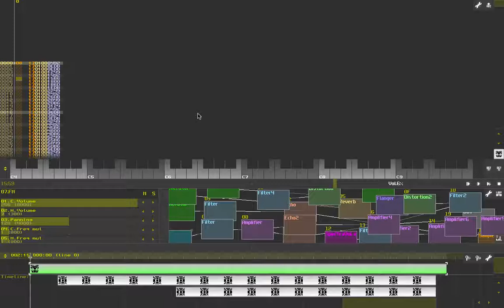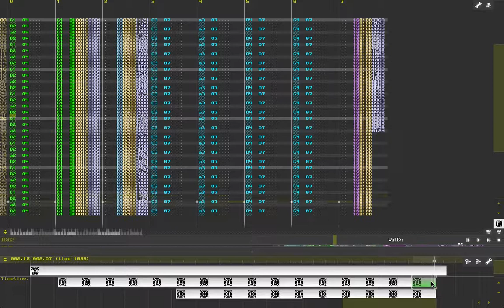Nimbus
SunVox tune number 4.
Experimenting with the fusion of real and synthesised sounds.